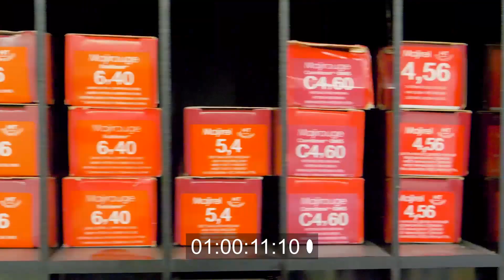Metamorfozy 2020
Zobacz, jak wyglądały przygotowania i finał metamorfoz! Zapraszamy do oglądania!